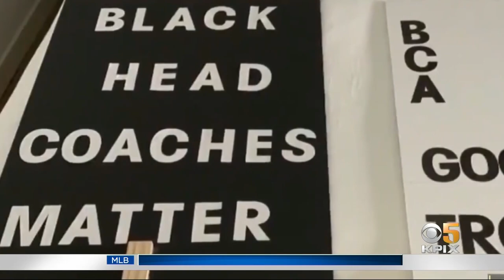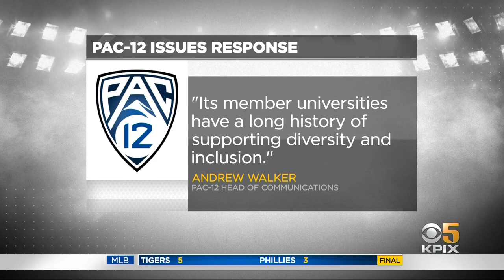Bishop O'Dowd's Lou Richie Protests Lack Of Diversity Among Pac-12 Coaches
Vern Glenn sits down with Bishop O'Dowd boys basketball coach Lou Richie following his trip to Las Vegas earlier this month. Richie attended the Pac-12 Men's Basketball tournament to protest the conference not having a single African American head coach. (3-23-21)